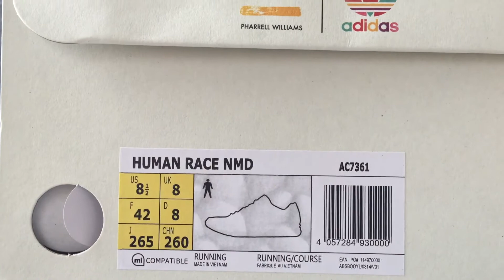Authentic Adidas Human Race NMD Hu Pale Nude